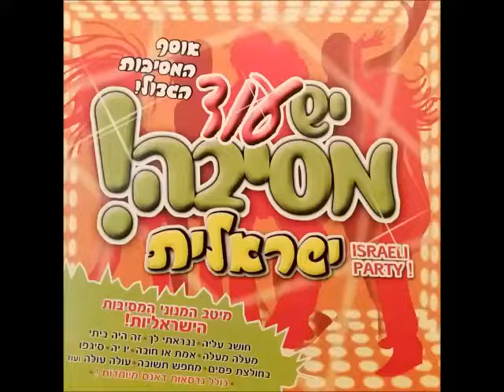בית הבובות - סיגפו